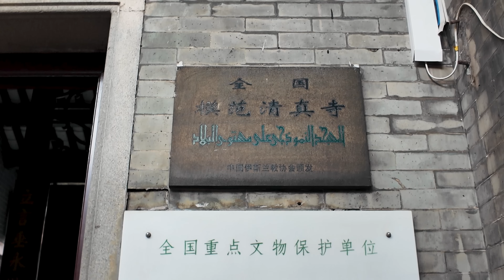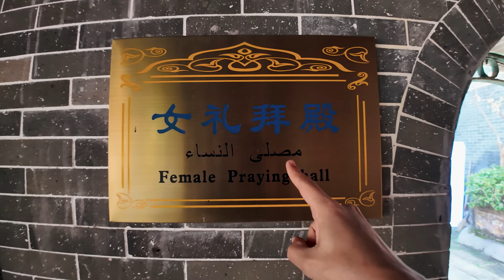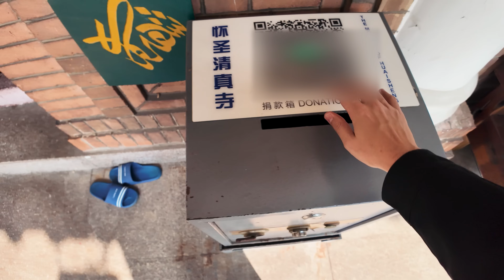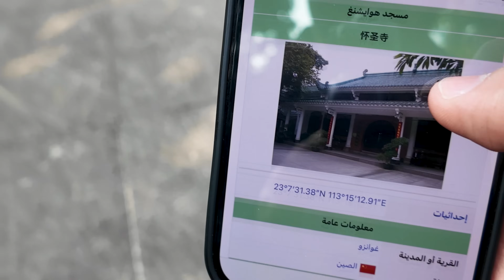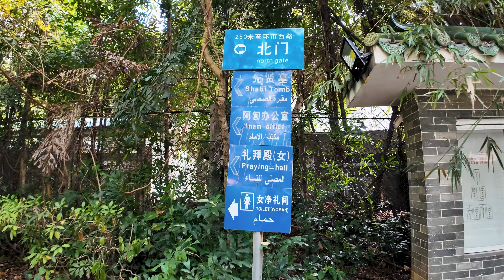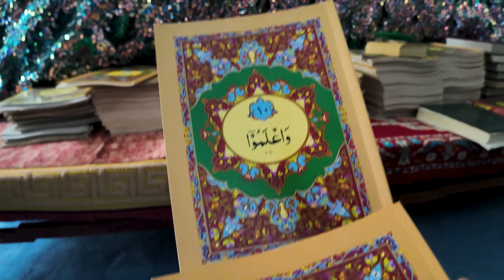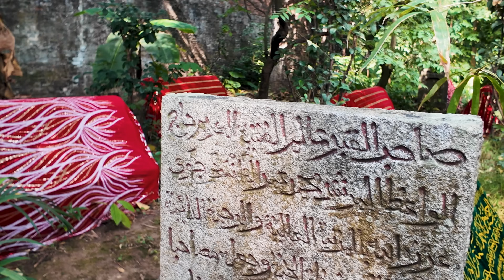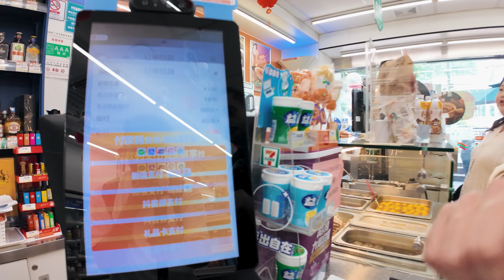اغرب مسجد في الصين (اسلام من الكيس) - الحلقة 1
الحلقة 1 من سلسلة 500_الف_خطوة_في_الصين وهي سلسلة توثيقية تعرض رحلتي في استكشاف الصين بطريقة لم يسبق لها مثيل عن طريق المشي لمسافة 500,000 خطوة حيث اجوب مختلف ارجاء الصين

📍Guangzhou 广州
📍Shenyang 沈阳
[ باقي على المليون مشترك ]
  🌗 520,554 🌓

500 الف خطوة في الصين #1
500 الف خطوة في الصين #1